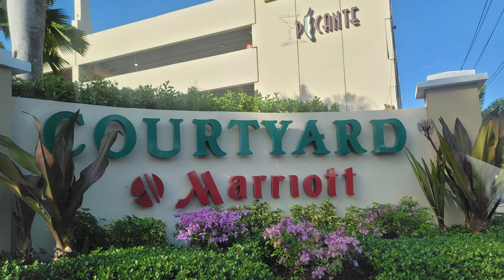Escape and Recharge: The Benefits of a Pre-Wedding Honeymoon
Join us in this exciting YouTube video as we explore the concept of taking a vacation before your wedding, also known as a pre-wedding vacation or pre-wedding honeymoon. Discover the benefits and joys of indulging in quality time together as a couple before the big day. We delve into the significance of relaxation, rejuvenation, and creating lasting memories during this special period of anticipation. From destination choices to planning tips, we provide insights and inspiration to help you make the most of your pre-wedding vacation experience. Whether you're considering a romantic getaway or simply intrigued by this growing trend, this video offers valuable advice and ideas to enhance your wedding journey. Don't miss out on discovering the joys of a pre-wedding vacation.